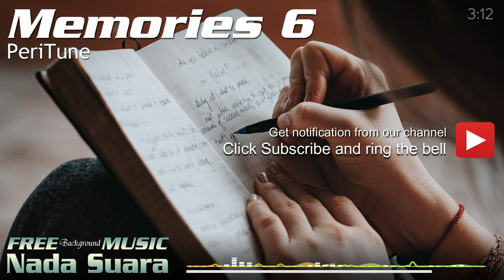No Copyright Relaxing Piano - Peritune - Memories 6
When you are using this track, please add this in your video description:

Background Image:
Photo by Marcos Paulo Prado on Unsplash